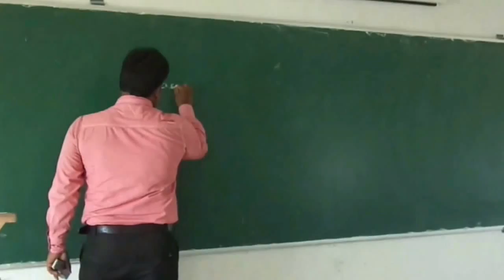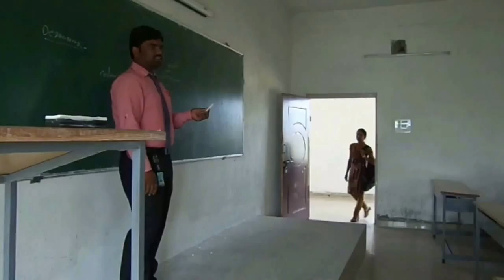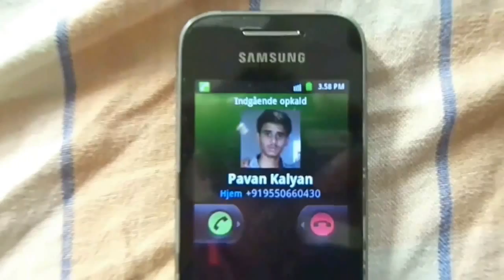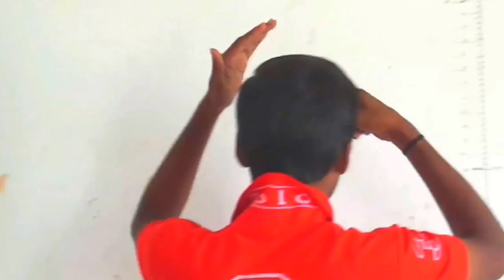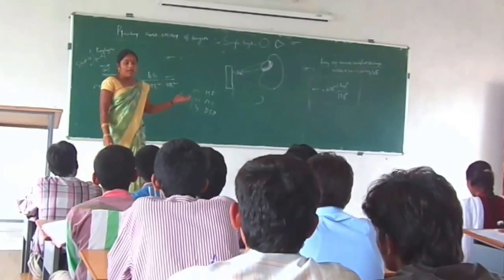Race for a girl